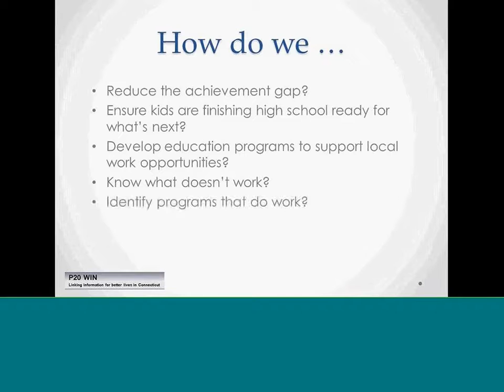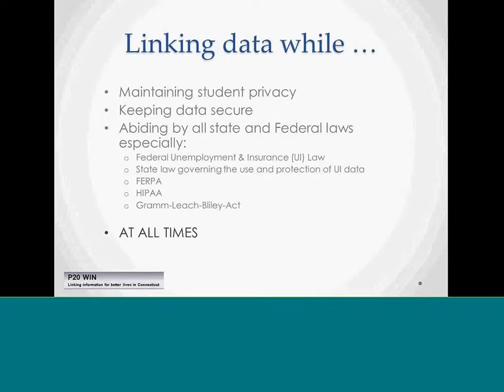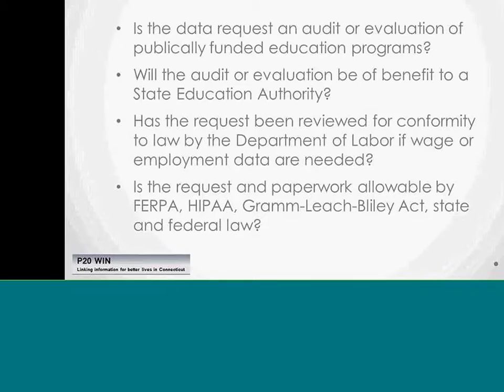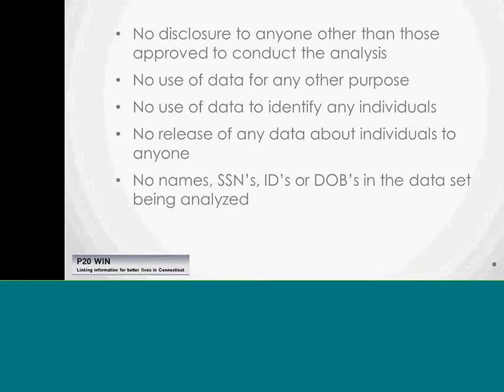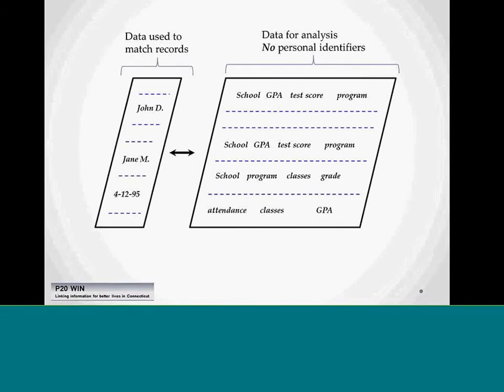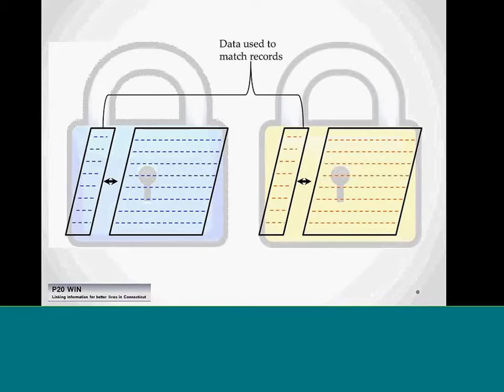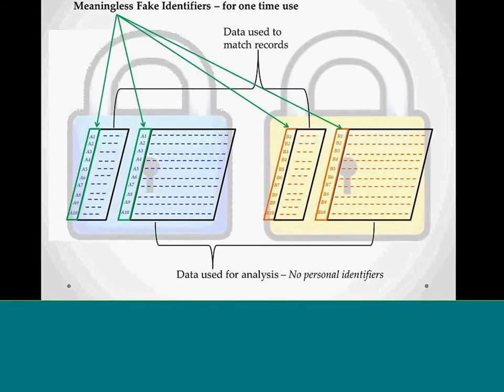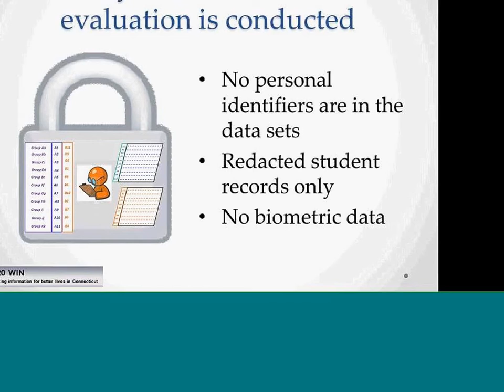My Edited Video